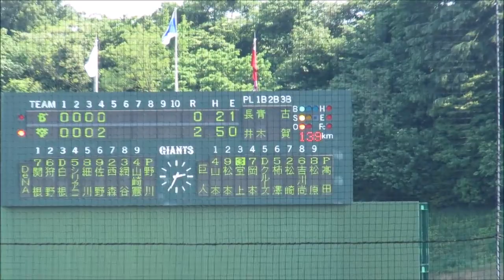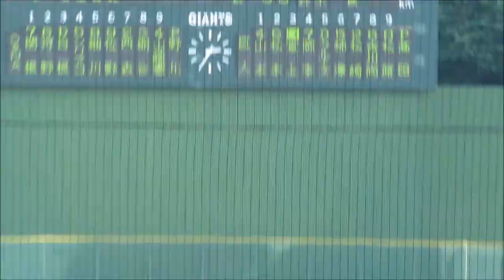横浜DeNAベイスターズ2軍 4回裏途中 野川拓斗投手の投球風景20170520ジャイアンツ球場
2017年5月20日　ジャイアンツ球場
横浜DeNAベイスターズvs東京読売ジャイアンツ